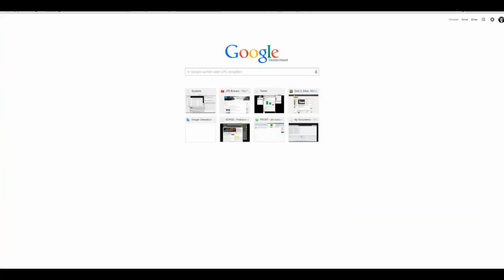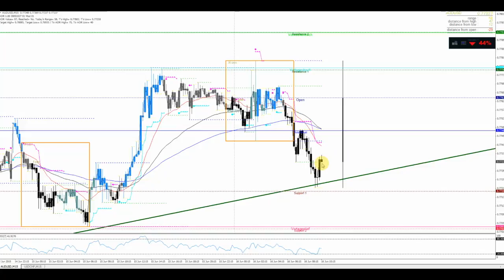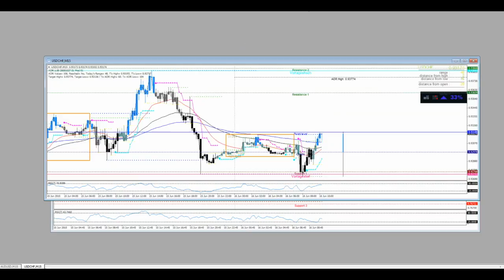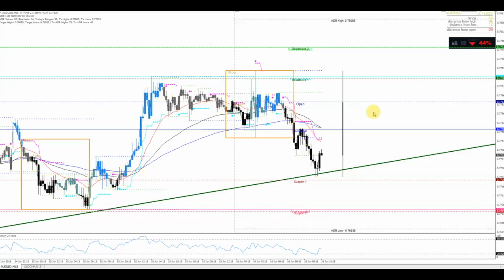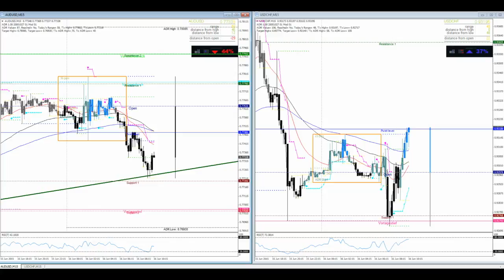Intraday-Breakout UPDATE zu AUD/USD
Ein neues Tagestief wurde bislang vollzogen, aktuell Pullback? Falls ja, versprechen sich weitere 30 bis 40 Pips gen Süden.